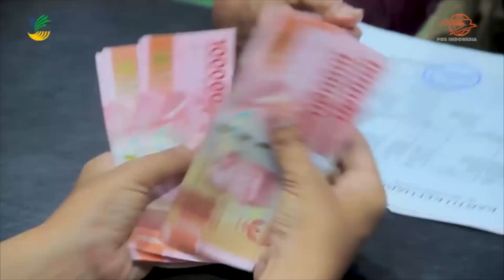PENYALURAN BLT BBM TAHAP II, PKH, DAN BANSOS SEMBAKO KANTORPOS BALIKPAPAN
Kantorpos Balikpapan kembali dipercaya Kementerian Sosial untuk menyalurkan Bantuan Langsung Tunai (BLT) Bahan Bakar Minyak (BBM) tahap 2 dan Bantuan Sosial (Bansos) Sembako serta Program Keluarga Harapan (PKH). Kantorpos Balikpapan akan menyalurkan bantuan di 3 kabupaten/kota, yakni Kota Balikpapan, Kabupaten Paser, dan Kabupaten Penajam Paser Utara.

Ada 37.909 Keluarga Penerima Manfaat (KPM) yang akan menerima bantuan. Besaran nominal bantuan beragam, BLT BBM sebesar Rp300 ribu per KPM, Bansos Sembako sebesar Rp600 ribu per KPM, dan untuk bantuan PKH mulai dari Rp225 ribu hingga Rp3,9 juta.

Kepala Kantorpos Balikpapan, Wendy Nugroho mengatakan, penyaluran BLT BBM tahap 2, PKH, dan Bansos Sembako sudah mencapai 94 persen. Tak hanya itu, ia juga menargetkan untuk penyaluran selesai pada 25 Desember.